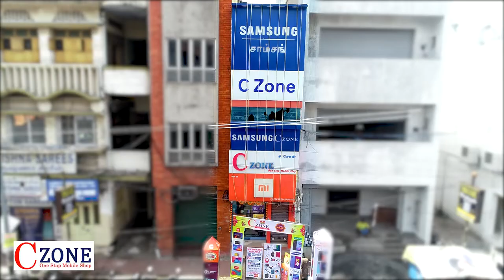C ZONE Mobile Shop 2022